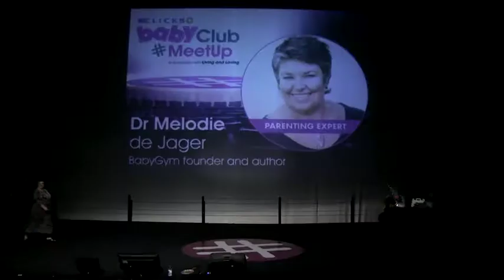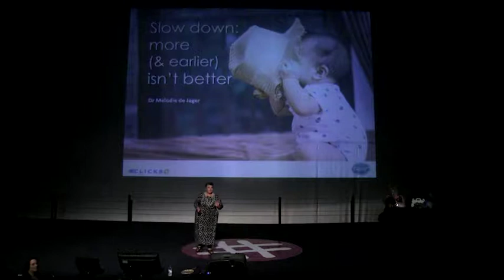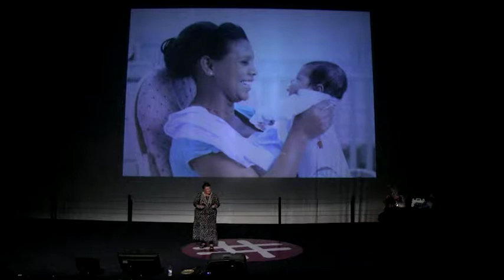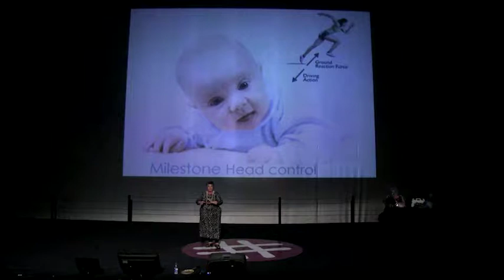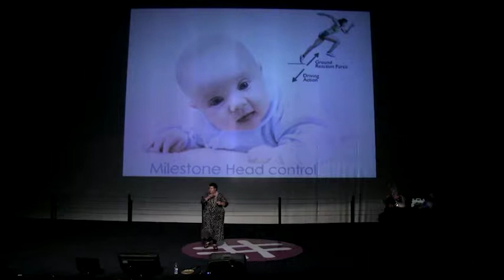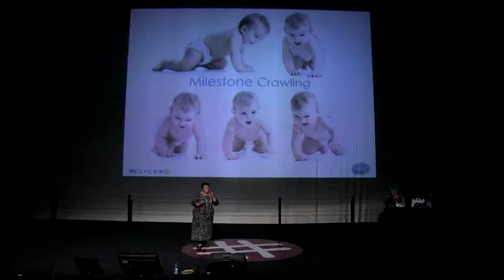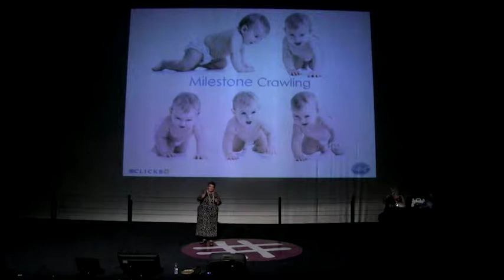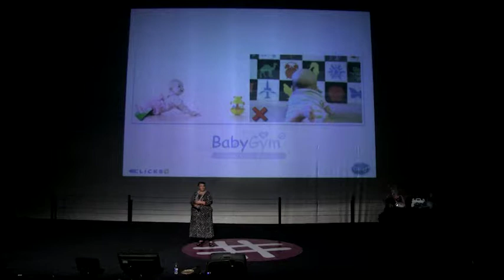Clicks BabyClub MeetUp 2017 - Melody De Jager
Slow Down - More is not better: Founder of BabyGym will present ideas on how the brain develops so that you will understand your baby’s milestones and development.

Event Recording 💕 Clicks Babyclub Meetup 2017